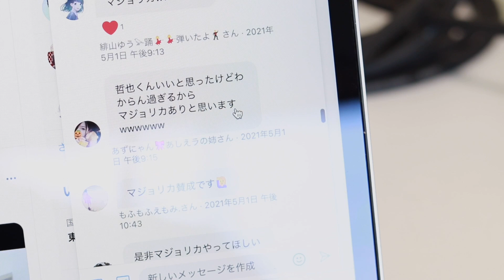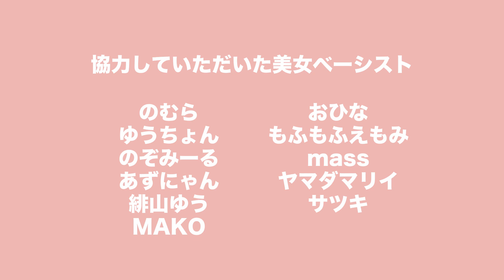11人の美女ベーシストと一緒に【おジャ魔女カーニバル】弾いてみた！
【動画公開日のお知らせ】

毎月、第2、第4日曜日、第3水曜日の19:00公開

Bass: Sadowsky Metroline RV4 SWG

Effectors: EBS MULTICOMP• Darkglass B7K ULTRA V2

【SHO】

【kan】

【緋山ゆう】

【おひな】

【ゆうちょん】

【mass】

【MAKO】

【あずにゃん】

【サツキ】

【のむら】

【もふもふえもみ】

【のぞみーる】

【ヤマダマリイ】